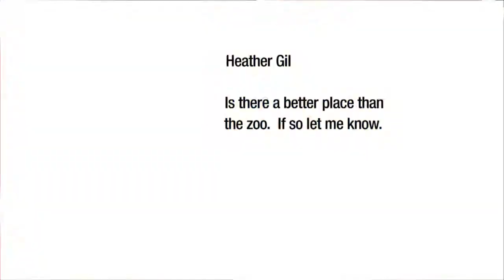Best Place for a Picnic in ABQ?